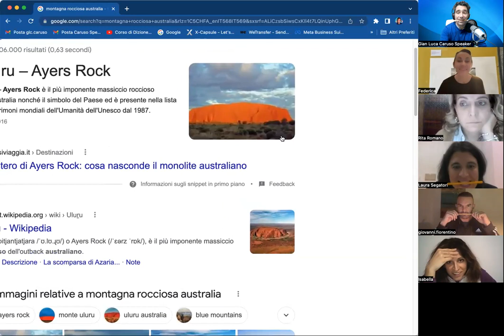Corso di Dizione Online: Come si fa bene l'Esercizio della Matita tra i denti | Tutti i suggerimenti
Corso Dizione Online: Come si fa l'esercizio della Matita tra i denti? Scopri come fare correttamente l'esercizio di dizione della matita in bocca, in questa video lezione di gruppo. A differenza di tutti quelli che su Youtube ti mostrano erroneamente l'esercizio della matita e che come lo fanno loro, non ti servirà assolutamente a nulla. In questi anni di duro lavoro al microfono come speaker, attore doppiatore e narratore di audiolibri, ho analizzato a fondo come eseguire correttamente l'esercizio di dizione dell'esercizio della matita in bocca tra i denti. In questa video lezione di gruppo del mio Corso di Dizione Online di Caruso Speaker, ti svelo come fare bene l'esercizio della matita tra i denti con il mio metodo di insegnamento della dizione "Amo la mia Voce". Chiedi informazioni sul mio Corso di Dizione, Doppiaggio e Audiolibri: scrivimi su whatsapp al 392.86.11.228 - visita il mio sito